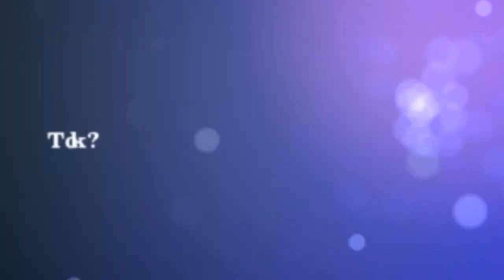Unit 5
This video is about Unit 5